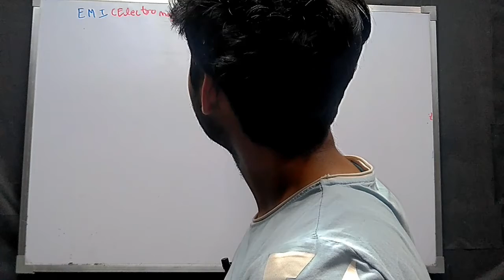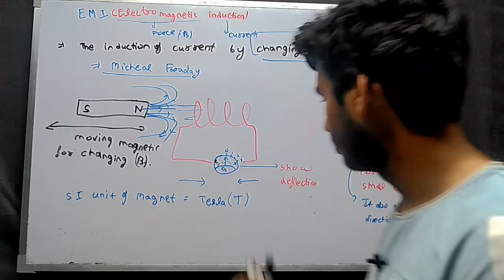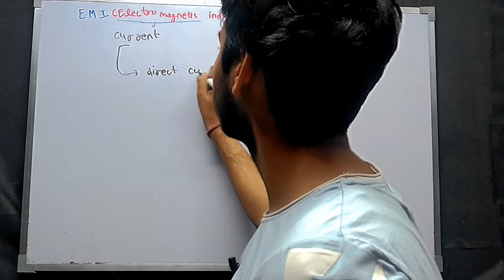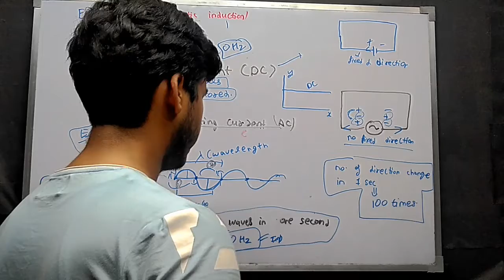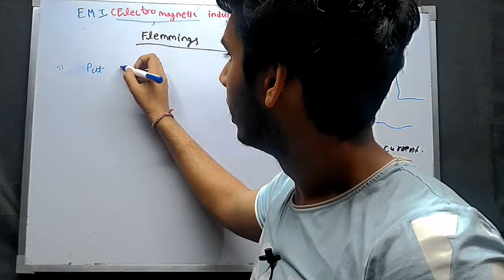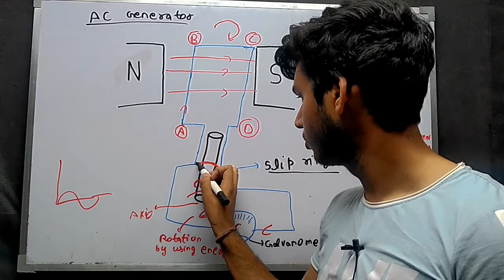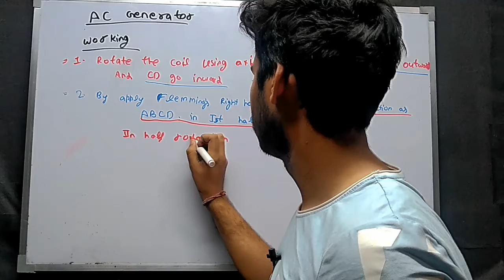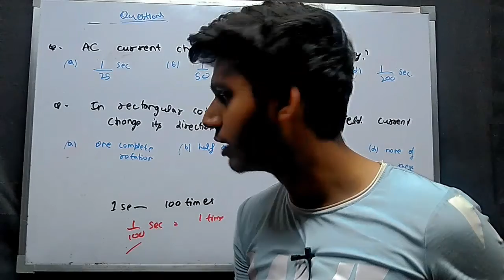Magnetic Effect of Electric Current Lecture 5( Electromagnetic induction and AC generator) Lecture 5